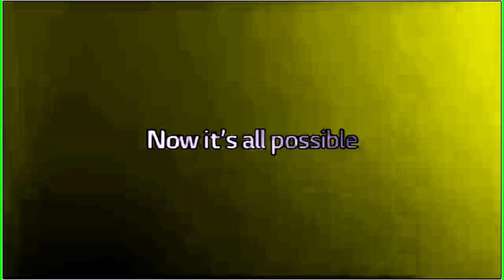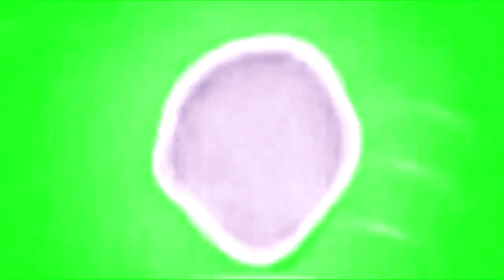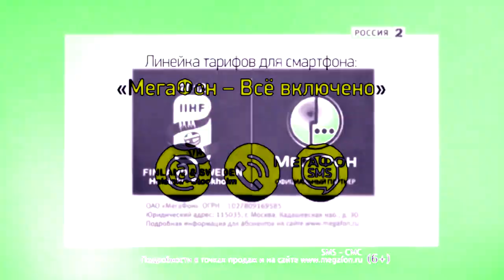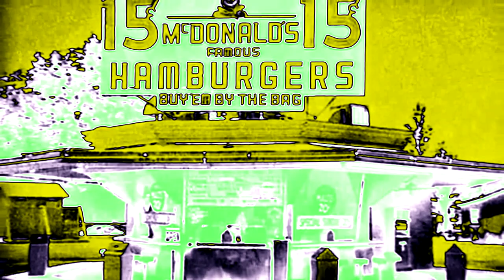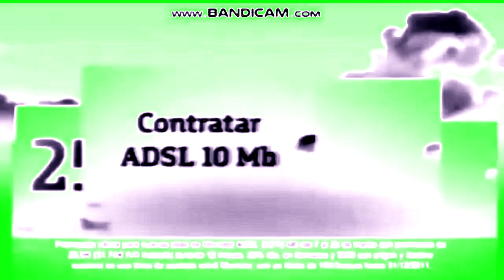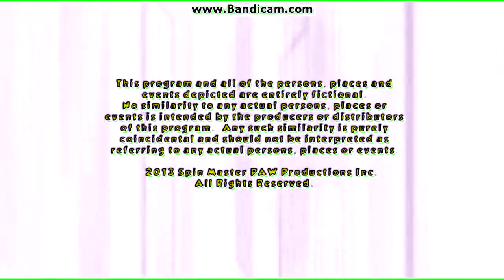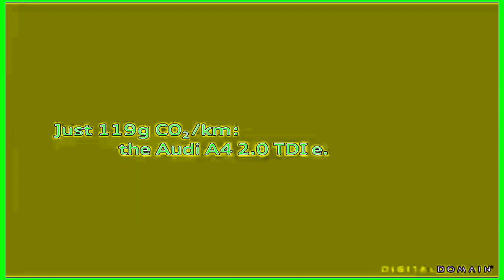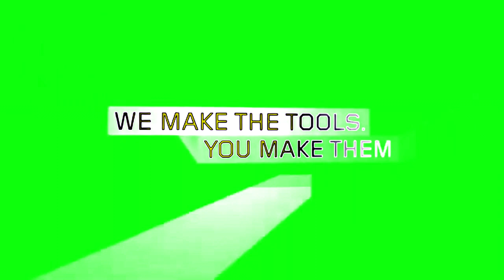(REQUESTED) VTBAL in Phased Effect 6.0